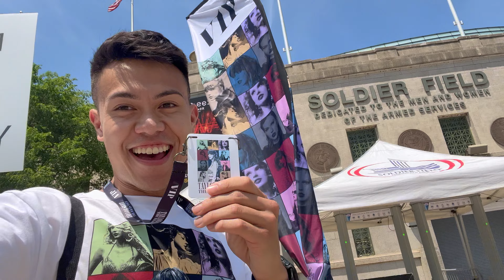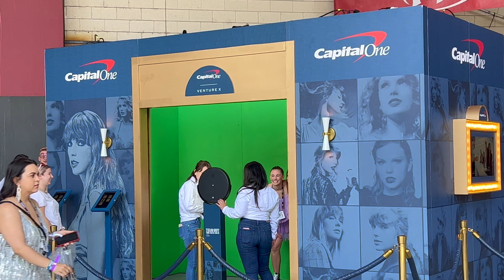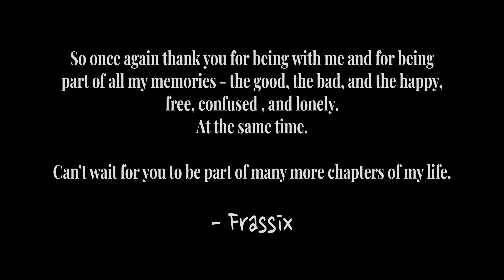I SAW TAYLOR SWIFT AT THE ERAS TOUR!! VLOG || Chicago Night 1 at Soldier Field / June 2, 2023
It has been a LONG TIME coming but I FINALLY got the chance to see Taylor Swift LIVE IN CONCERT on THE ERAS TOUR for the first time! 🤩 Best believe when I say that I shed many, MANY tears throughout her setlist for each era. It just made me so nostalgic and proud to have been a fan of hers since her debut days. Now look where we are. 🥹🫶🏼

Thank you Taylor for an enchanting night & I can’t wait for the next time I’ll get to see you again. 💜

TIMESTAMP CHAPTERS:

0:00 - Prologue/Morning of concert/intro
1:01 - Buying merch the day before concert
2:14 - Getting ready for concert
3:55 - Arriving at Soldier Field/VIP Line
4:50 - Entering Soldier Field & on the floor
7:38 - Countdown to Taylor
8:39 - Lover era
10:11 - Fearless era
10:20 - evermore era/PRIDE MONTH speech
13:10 - reputation era
13:48 - Speak Now era
14:05 - RED era
14:36 - me being emotional during All Too Well 10 minute version
16:32 - folklore era
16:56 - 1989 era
17:07 - Surprise songs (I Wish You Would & The Lakes)
19:20 - Midnights era/end of concert
21:42 - Dear Taylor
22:19 - Credits/Recommended Videos